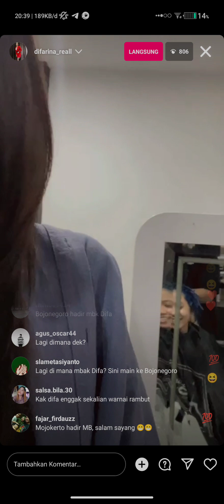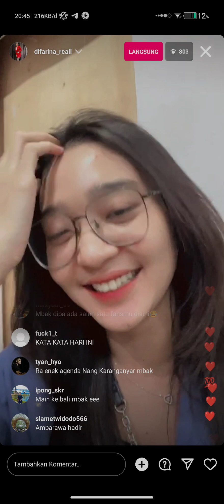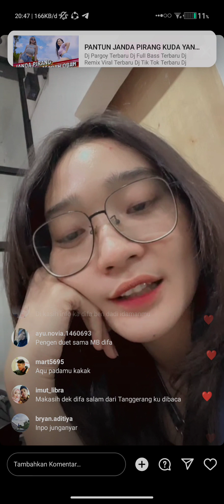difarina indra terbaru live IG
difarina indra terbaru saat live ig